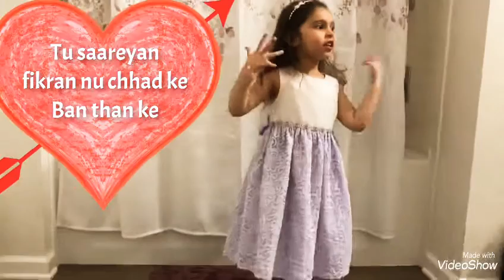Kudi Nu Nachne De: Dance Cover Kids Dance Easy Dance with LittleRockstar Akira Angrezi Hindi Medium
KudiNuNachneDe: Anushka, Katrina and Alia talk about being a part of Angrezi Medium song
Kudi Nu Nachne De song from AngreziMedium features Anushka Sharma, Alia Bhatt, Katrina Kaif, Jahnvi Kapoor and others.
Ho meethi meethi si yeh muniya
Sar pe daale hai yeh chuniya
Kyun
Haan kyun

Ho sohni sohni si kudi nu
Mauj mein rehne de na duniya
Kyun
Haan duniya kyun

Hai kinni shaandar kudi yeh kar degi dhamaal
Ise jhoomne de apni beat te

Kudi nu nachne de
Haan nachne de
Tu aaj lagane de thumke
Haan jam ke

Haan nachne de
Tu saareyan fikran nu chhad ke
Ban than ke
Kudi nu nachne de, nachne de
Haan nachne de, nachne de
Haan jam ke

Ho waddi waddi baat teri
Chhoti chhoti soch kuyn ae ji
Oho paa ji

Ho ukhde ukhde kyun khade ji
Hans do to hans degi duniya bhi
Haan haan haan ji
Ho aaye jo on the floor kudi to
Khoob machaye shor
Tu bhi jhoom lena iski beat pe

Haan nachne de
Haan jam ke

Haan nachne de
Ban than ke
Haan jam ke

Actress Anushka Sharma has said she grew up in an environment where she was allowed to do whatever she wanted, and hopes every girl can be free and experience life the way she did.

"I have grown up in an environment where I was allowed to do whatever I wanted. My father gave me that. It's sad that even now in so many homes in India, you don't let the girl just be free," she said.

That's what attracted her to be part of the video of the song Kudi Nu Nachne De from Irrfan Khan's film Angrezi Medium. The song celebrates womanhood.

"This is what the song is saying, to let the girl make mistakes and discover herself. It's so sad that even now in so many homes in India, people don't let the girl just be free and be their truest self. I hope every girl can experience that the way I did," she added.

Kudi Nu Nachne De is sung by Vishal Dadlani, and speaks for equality and respecting a person's wishes. Bollywood's leading ladies including Anushka, Katrina Kaif, Alia Bhatt, Janhvi Kapoor, Ananya Panday and Kiara Advani, got together for the special song.

Talking about tune's relevance, Alia said, "The song is important for today's generation. It talks about letting a girl be, let her dream, let her achieve and once she does, she will do wonders and take over the world. Just let her fly."

On what the track means to her, Katrina said, "The song is about celebration of life. Of course, the lyrics say 'Let Her Dance' but for me dance is an expression of joy. The message of the song is also about letting a girl express her true self.

To this, Ananya added, "The song stands for letting the girl sway to her own tunes and I am glad that my parents let me groove to my own beat my entire life. I hope that all parents let their girls dance to their own wish."

Kiara feels the song is 'every single girl's inner voice'. She says, "It talks of girls hoping to change the mindset of people, so that they live and let us live, let us be however we want".

Sharing her fondness for the song, Kriti Sanon said, "I absolutely loved the song; it is not only catchy but also meaningful. I completely relate to it. This song is about freedom. That's one of the reasons I did it."

Angrezi Medium revolves around a beautiful relationship between a single doting father, Irrfan and his daughter Radhika Madan.

Angrezi Medium also stars Kareena Kapoor Khan, Dimple Kapadia, Pankaj Tripathi, Deepak Dobriyal, Ranvir Shorey and others. The film is presented by Jio studios and Prem Vijan.

Radhika feels "the song is about empowerment. Let the girl dance, let her be and she will make the world a magical place".

Director Homi Adajania feels there shouldn't be just one day to celebrate Women's Day. "It should be celebrated every day," he added.